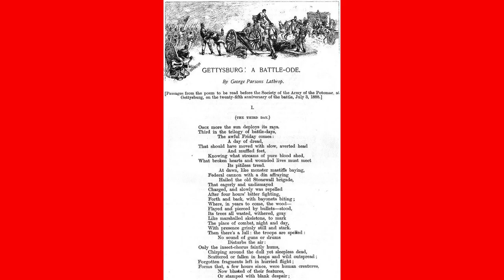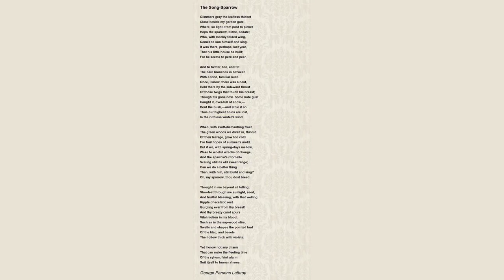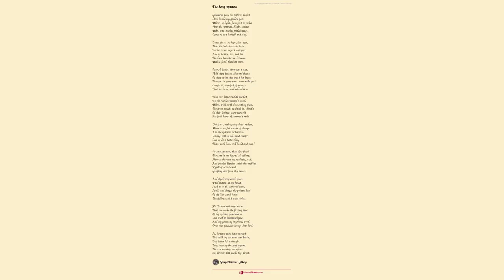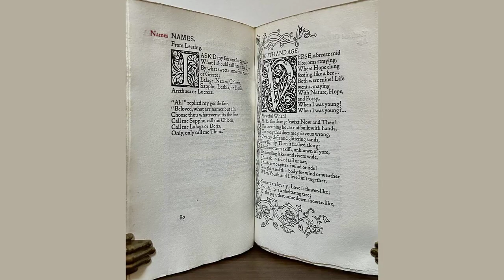A Rune Of The Rain by George Parsons Lathrop - Poem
A Rune Of The Rain by George Parsons Lathrop

O many-toned rain!

    O myriad sweet voices of the rain!

    How welcome is its delicate overture

    At evening, when the moist and glowing west

    Seals all things with cool promise of night's rest.

    At first it would allure

    The earth to kinder mood,

    With dainty flattering

    Of soft, sweet pattering:

    Faintly now you hear the tramp

    Of the fine drops, falling damp

    On the dry, sun-seasoned ground

    And the thirsty leaves, resound.

    But anon, imbued

    With a sudden, bounding access

    Of passion, it relaxes

    All timider persuasion.

    And, with nor pretext nor occasion,

    Its wooing redoubles;

    And pounds the ground, and bubbles

    In sputtering spray,

    Flinging itself in a fury

    Of flashing white away;

    Till the dusty road,

    Dank-perfumed, is o'erflowed;

    And the grass, and the wide-hung trees,

    The vines, the flowers in their beds, -

    The virid corn that to the breeze

    Rustles along the garden-rows, -

    Visibly lift their heads,

    And, as the quick shower wilder grows,

    Upleap with answering kisses to the rain.

    Then, the slow and pleasant murmur

    Of its subsiding,

    As the pulse of the storm beats firmer,

    And the steady rain

    Drops into a cadenced chiding!

    Deep-breathing rain,

    The sad and ghostly noise

    Wherewith thou dost complain - -

    Thy plaintive, spiritual voice,

    Heard thus at close of day

    Through vaults of twilight gray -

    Vexes me with sweet pain;

    And still my soul is fain

    To know the secret of that yearning

    Which in thine utterance I hear returning.

    Hush, oh hush!

    Break not the dreamy rush

    Of the rain:

    Touch not the marring doubt

    Words bring to the certainty

    Of its soft refrain;

    But let the flying fringes flout

    Their drops against the pane,

    And the gurgling throat of the water-spout

    Groan in the eaves amain.

    The earth is wedded to the shower;

    Darkness and awe gird round the bridal hour!

    II

    O many-toned rain!

    It hath caught the strain

    Of a wilder tune,

    Ere the same night's noon,

    When dreams and sleep forsake me,

    And sudden dread doth wake me,

    To hear the booming drums of heaven beat

    The long roll to battle; when the knotted cloud,

    With an echoing loud,

    Bursts asunder

    At the sudden resurrection of the thunder;

    And the fountains of the air,

    Unsealed again, sweep, ruining, everywhere,

    To wrap the world in a watery winding-sheet.

    III

    When the airy war doth wane,

    And the storm to the east hath flown,

    Cloaked close in the whirling wind,

    There's a voice still left behind

    In each heavy-hearted tree,

    Charged with tearful memory

    Of the vanished rain:

    From their leafy lashes wet

    Drip the dews of fresh regret

    For the lover that's gone!

    All else is still;

    Yet the stars are listening,

    And low o'er the wooded hill

    Hangs, upon listless wing

    Outspread, a shape of damp, blue cloud,

    Watching, like a bird of evil

    That knows nor mercy nor reprieval,

    The slow and silent death of the pallid moon.

    IV

    But soon, returning duly,

    Dawn whitens the wet hilltops bluely.

    To her vision pure and cold

    The night's wild tale is told

    On the glistening leaf, in the mid-road pool,

    The garden mold turned dark and cool,

    And the meadows' trampled acres.

    But hark, how fresh the song of the winged music-makers!

    For now the moanings bitter,

    Left by the rain, make harmony

    With the swallow's matin-twitter,

    And the robin's note, like the wind's in a tree.

    The infant morning breathes sweet breath,

    And with it is blent

    The wistful, wild, moist scent

    Of the grass in the marsh which the sea nourisheth:

    And behold!

    The last reluctant drop of the storm,

    Wrung from the roof, is smitten warm

    And turned to gold;

    For in its veins doth run

    The very blood of the bold, unsullied sun!